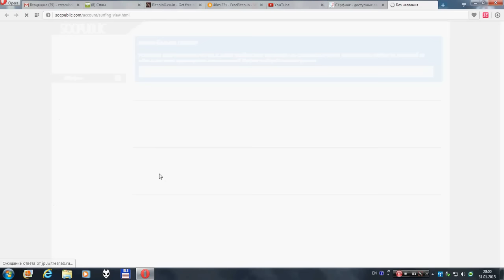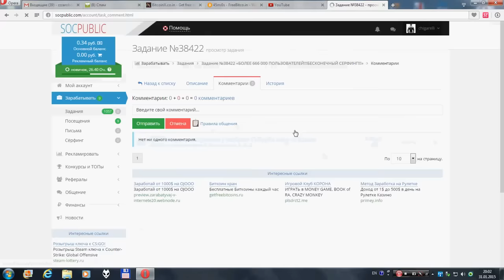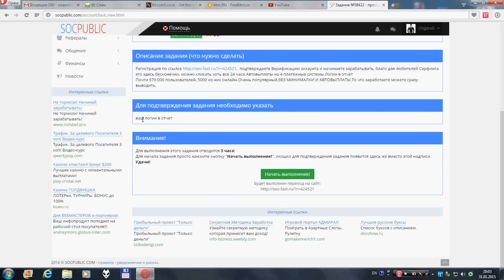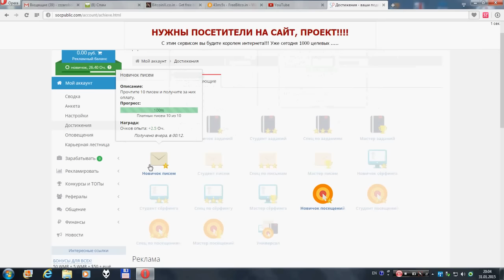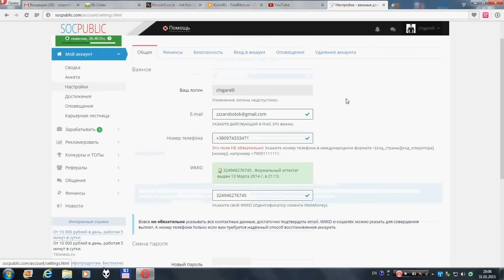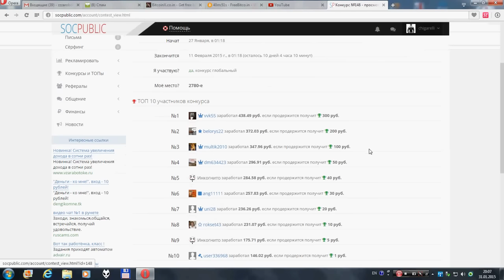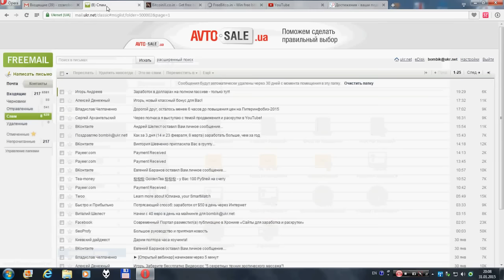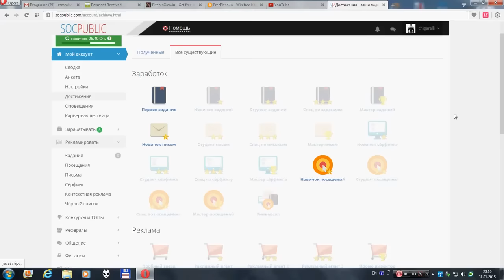SocPublic! Регистрация !2 СЕКУНДЫ И ДЕНЬГИ ВАШИ